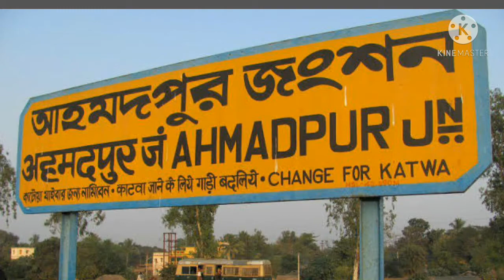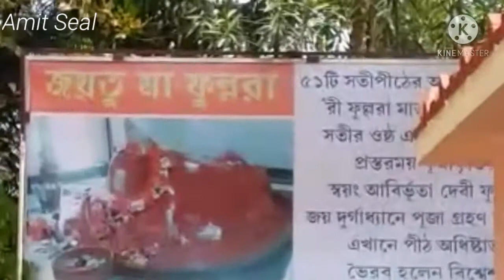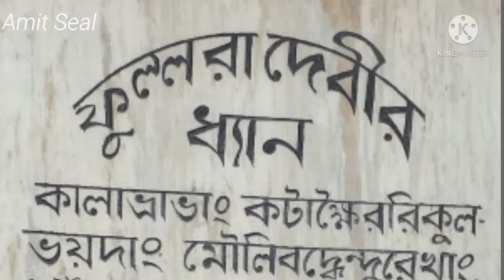Fullora Satee Pith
Tarapith Tour (West Bengal. Birbhum. lobpur)